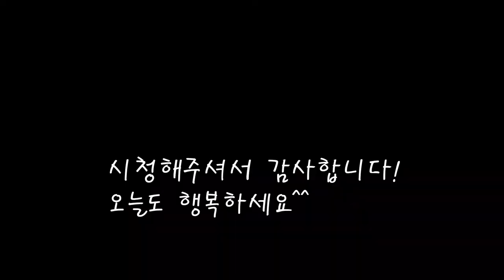참조기구이 와 양념장/조기 소금구이와 양념구이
영광에서 보내온 참조기를 듬뿍 구워봤어요.
양념장을 뿌려 먹기도 그냥먹으면 담백한 소금구이도 되네요.
[참조기 양념구이]

*재료
조기 70gX8
쪽파 15g
식용유 5스푼
진간장 5cc
매실청 5cc
참기름 5cc
생강 1/2스푼
다진마늘 1/2스푼
고추가루 1/2스푼
깨 1/2스푼
술 1스푼

*만드는 법
1.소금에 절여두었던 조기의 소금기를 깨끗히 씻어내고 물기를 빼준다.
2.쪽파를 썰고 진간장과 매실청,참기름을 넣어준다.
3.생강과 마늘,고추가루와 깨,술을 넣고 섞어 양념장을 준비한다.
4.팬에 식용유를 넣고 조기를 구워준다.
5.중간에 기름을 닦아내고 새기름으로 깔끔하게 구워준다.
6.노릇하게 구워지면 뜨거울때 양념장을 올려준다.
7.반쯤은 양념장없이 소금구이로 먹을수 있다.